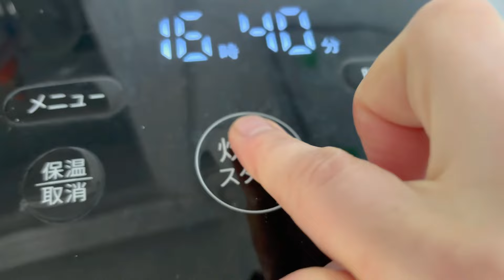Living in Canada 🇨🇦 | What I eat in a week | Easy & Healthy Japanese Cooking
Hello, I am Yasuko😊 I am a Japanese housewife living in Canada.
This is my cooking diary. 🥣 🥘

✏️ Chapter
0:00 Intro
0:16 Day 1 Grocery shopping & Chicken Katsu
6:01 Day 2 Chili sauce broccoli
9:25 Day 3 Mushroom hamburger steak
13:34 Day 4 Easy pepper & ground pork stir-fry

Day 1
* Chicken Katsu
- Chicken breast ... 2 pieces
- Salt & Pepper
- Sake ... 1/2 tbsp

*Batter
- Flour ... 2 tbsp
- Egg ... 1
- Panko
- Aonori (Dried seaweed) ... 1 tbsp

Day 2
* Chili sauce broccoli
- Broccoli ... 1 crown
- Onion ...1
- Ground pork ... 200g
- Minced ginger & garlic ... 1/2 tsp each

*chili sauce
- Water ... 200ml
- Chicken stock ... 1 tsp
- Gochujang ... 1 tsp

Day 3
* Mushroom hamburger steak
- Mushroom ... 5 pieces
- Egg ...1
- Panko ... 3 tbsp
- Salt & pepper

*Mushroom sauce
- Mushroom ... 150g
- Water ... 200ml
- Dashi stock ... 1 tsp

Day 4
* Easy pepper & ground pork stir-fry
- Pepper ... 2 pieces
- Ground pork ... 150g
- Onion ... 1
- Mushroom ... 100g
- Fish sauce ... 1 tbsp
- Oyster sauce ... 1/2 tbsp
- Gochujang ... 1 tsp